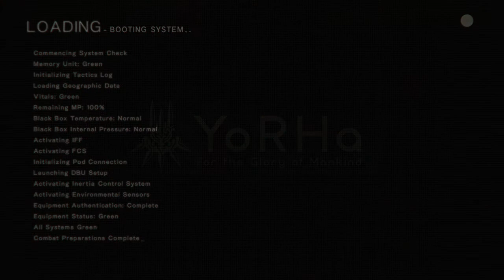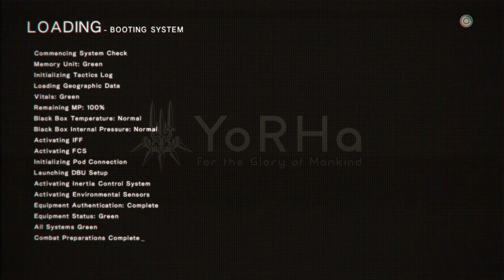NieR:Automata | How to Farm Machine Cores